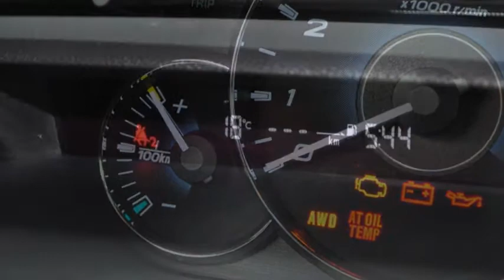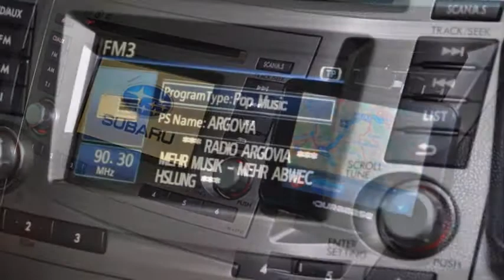Subaru Outback 2.5i Limited AWD mit Rückfahrkamera - 28969 - AUTO KUNZ AG - NEUWAGEN.